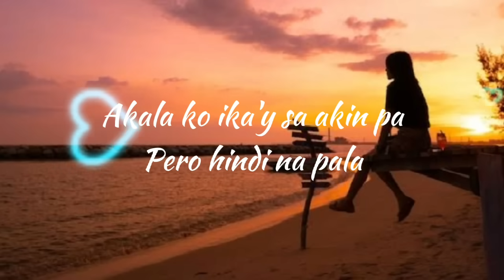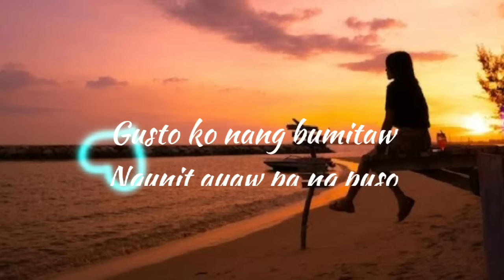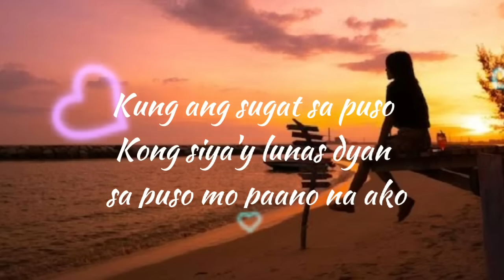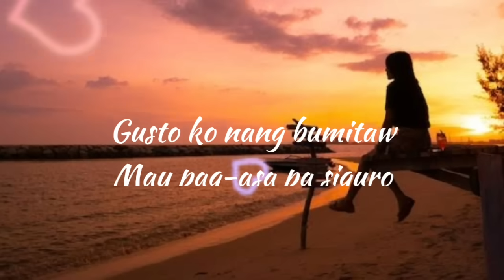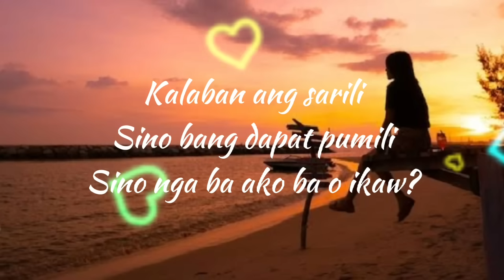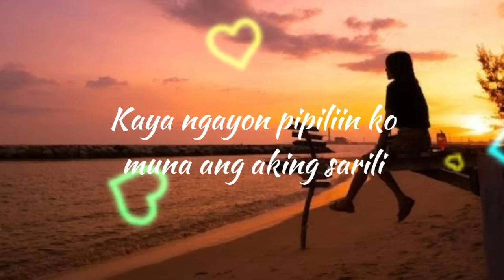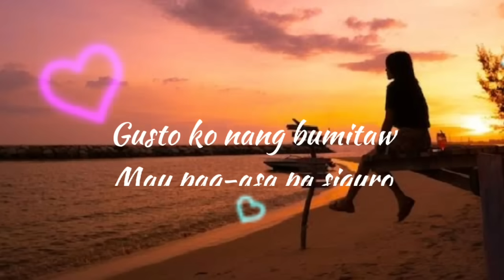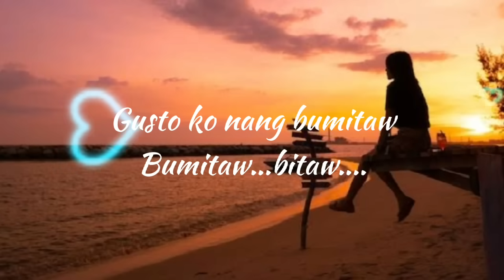Morisette Amon - Gusto Ko Nang Bumitaw Lyrics